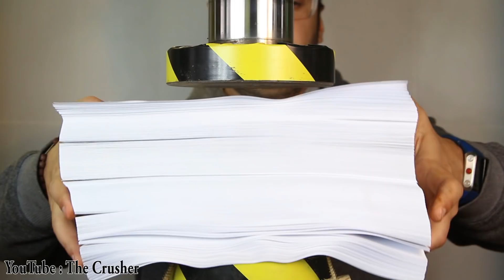Experiment 1000 sheets Of Paper VS Nail Bed Hydraulic Press | The Crusher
we put 1000 sheets of paper to our nail bed and we crush it with our hydraulic press the result is amazing since the paper has way more power then what we think !

For more awesome  videos checkout:

Shredding Experiment | The Crusher

1000 Degree Metal Ball Experiments | The Crusher

Hydraulic Press Oddly Satisfying | The Crusher